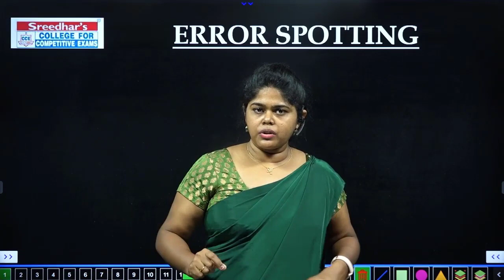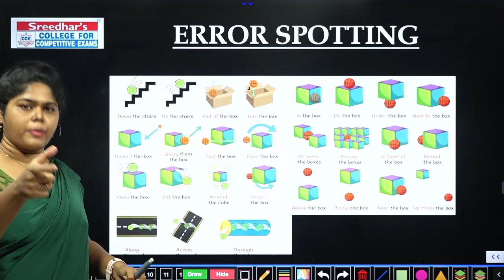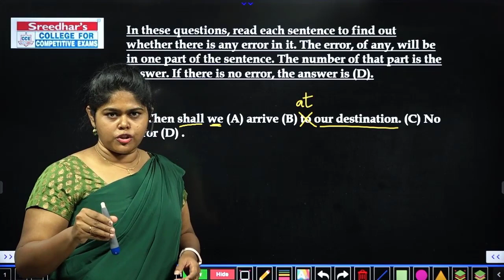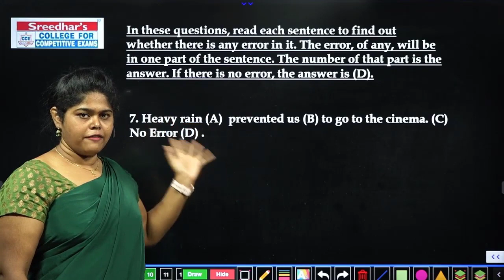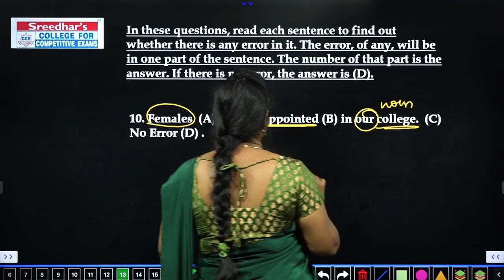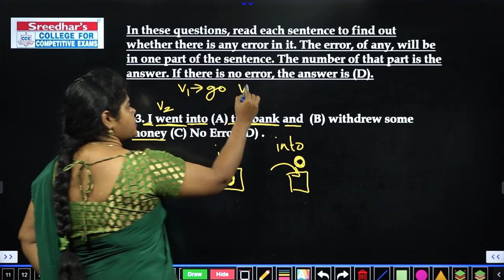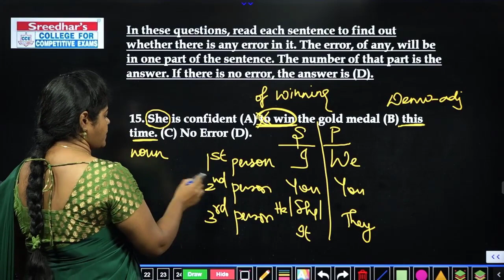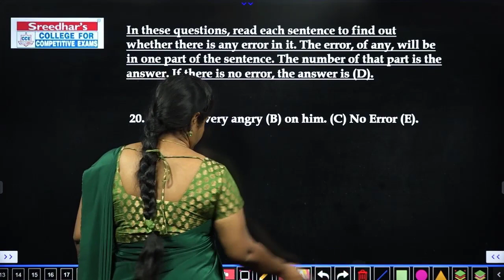ENGLISH l ERROR SPOTTING l PART- 2 l IBPS, SBI, RBI l BANK l INSURANCE l SSC l SREEDHAR'S CCE TAMIL